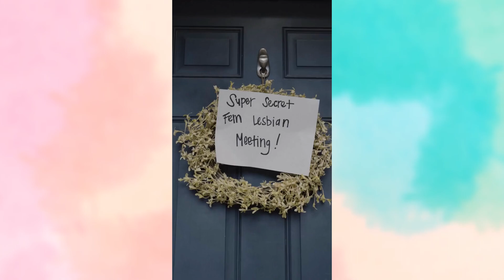wlw tiktoks and you are gay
wlw tiktoks